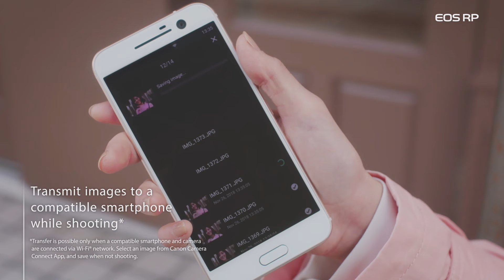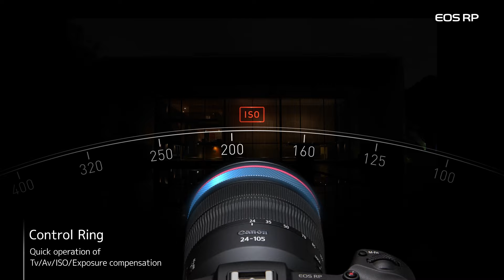Introducing Canon’s EOS RP Camera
Get to know the features of Canon’s new compact and lightweight EOS RP camera and see how you can capture stunning images.